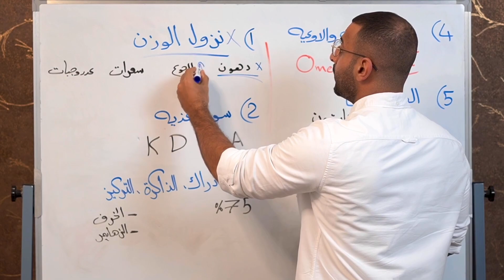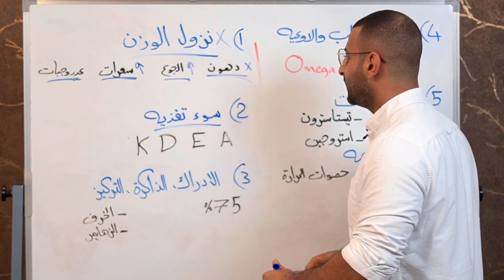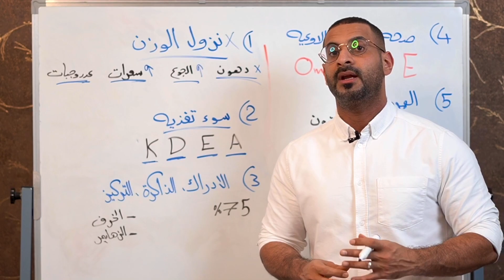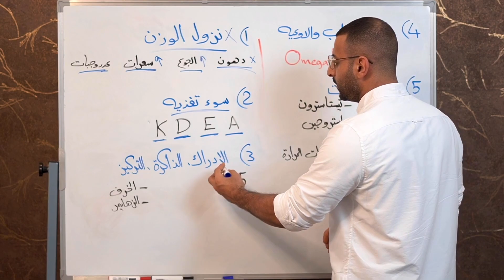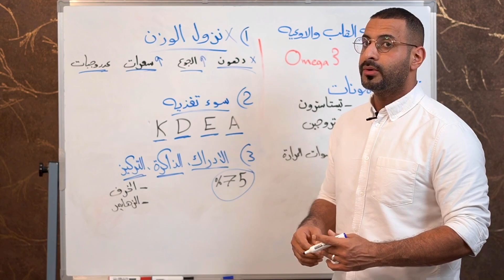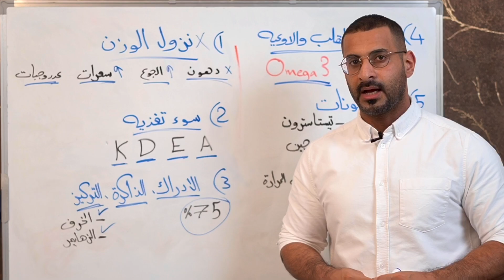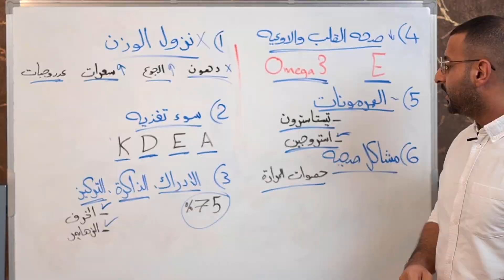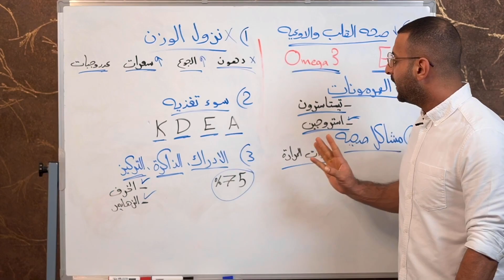ماذا يحدث عند الامتناع عن تناول الدهون بهدف نزول الوزن